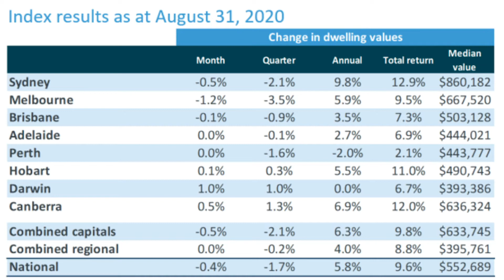Robert Eierweis presents Bayside Weekly video of 2nd September 2020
For the latest market and economic insights, auctions and sales in the Bayside area. For more information please call Robert Eierweis on 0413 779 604